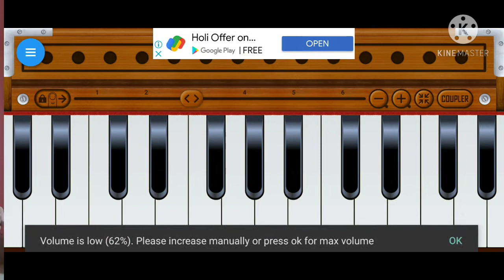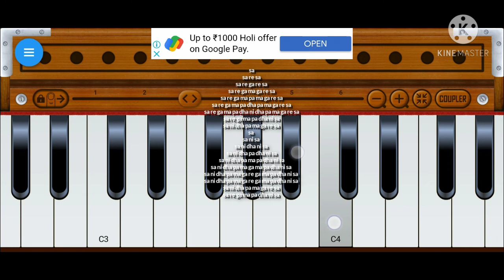marathi vocal class lesson 7 सुगम शास्त्रीय संगीत माहिती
sugam , hindustani classical vocal online class, all information for singer, beginner singer,
how can sing alankar , plate,
stiar alankar, sidicha alankar